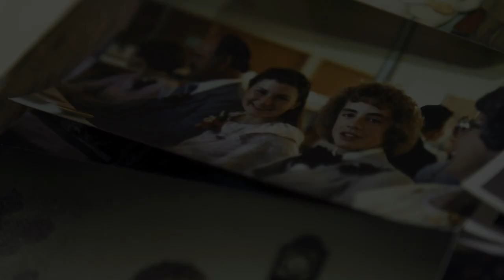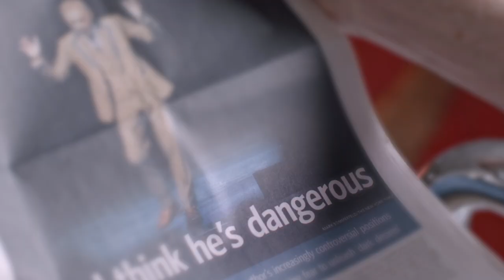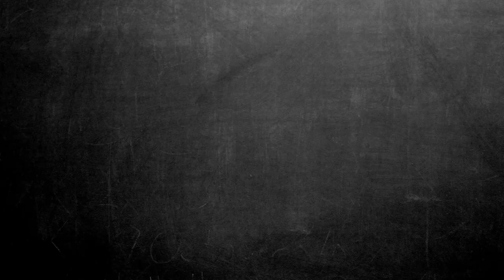THE RISE OF JORDAN PETERSON | Official Documentary HD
See 'The Rise Of Jordan Peterson' in your local cinema with FanForce.

A rare, intimate glimpse into the life and mind of Jordan Peterson, the academic and best-selling author who captured the world’s attention with his criticisms of political correctness and his life-changing philosophy on discovering personal meaning.

Christened as the most influential public intellectual in the western world, University of Toronto psychology professor Jordan Peterson skyrocketed to fame after he published a controversial viral video series entitled “Professor Against Political Correctness” in 2016. Within 2 years, he sold over 3 million copies of his self-help book, 12 Rules For Life, and became simultaneously branded by some as an academic rockstar selling out theatres around the world, and by others as a dangerous threat to progressive society.

THE RISE OF JORDAN PETERSON intimately traces the transformative period of Peterson’s life while visiting rare moments with his family, friends and foes who share their own versions of the Jordan Peterson story.